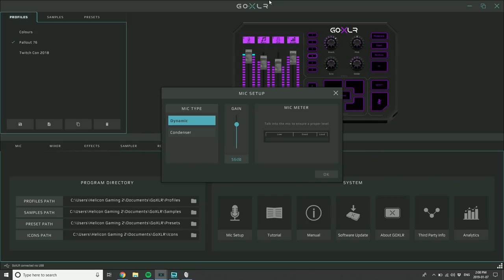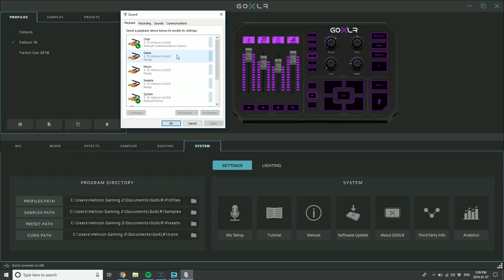GoXLR & GoXLR Mini How-to Series: Using GoXLR with a USB microphone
While GoXLR is optimized for XLR microphones (hence the name!), if you've got a USB microphone with a 3.5mm monitoring jack, you can still use GoXLR to sound great! In this video, we discuss how you can use GoXLR with popular USB microphones like the Blue Yeti, Audio TechnicaAT2020 USB+, and Rode NTUSB.

Ninja edit: The recommended gain/headphone volume settings are just recommendations. Make sure your microphone is disabled in Windows in both recording and playback devices. Set the gain of the microphone to a modest level for a clear sound by plugging your headphones directly into the microphone. When you've gotten a clean signal, plug it into GoXLR and raise the gain from there. You may need a 3.5mm ground loop isolator if humming or buzzing occurs.